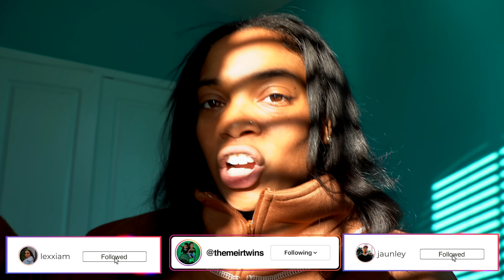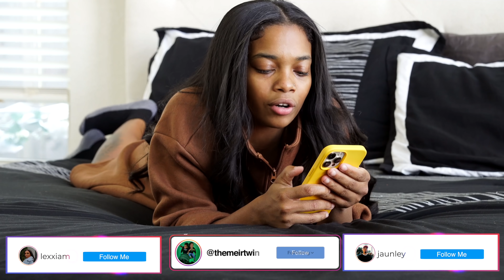LEAVING My Boyfriend CLOTHES At THE FRONT DOOR To See How He REACTS!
🤪Texting My Boyfriend "HE LEFT COME OVER" To See How He REACTS! Texting My Boyfriend "HE LEFT COME OVER" To See How He REACTS!